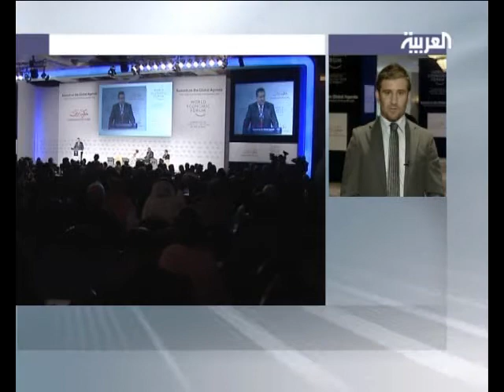تغطية الاجندة العالمية - تقرير جمعة عكاش